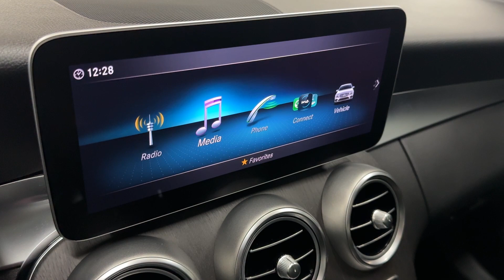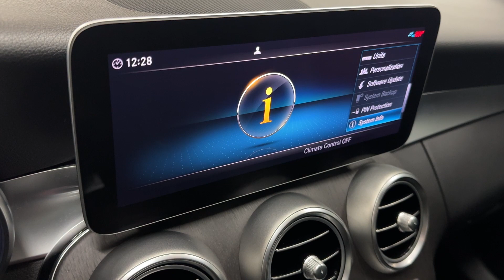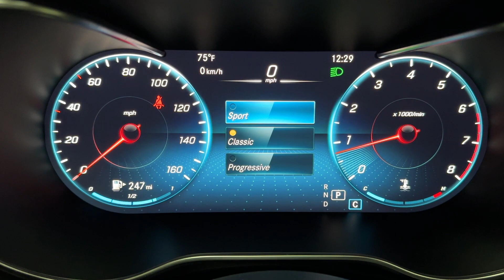2020 Mercedes-Benz C-Class C300 Premium Package Sedan - 255 Horsepower 2.0L I4 Turbo - For sale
Have a look at this Low Miles, Excellent Condition, Adult Owned, Serviced, Accident Free, & Non Smoker 2020 Mercedes-Benz C-Class C300 Premium Package Sedan with Iridium Silver Metallic Exterior Paint over Black Interior Upholstery. This Mercedes Benz C300 is Equipped with a 255 Horsepower 2.0L I4 Turbo Engine Coupled with 9-Speed Automatic Transmission.

This Mercedes has all the Standard Equipments & more: Iridium Silver Metallic Special Paint, Premium Package, 64 Color Ambient Lighting, Illuminated Door Sills, Burmerster Premium Sound System, Heated Front Seats, Inductive Wireless Charging, 12.3" Digital Instrument Cluster, Apple CarPlay, Android Auto, Mercedes Me, Blind Spot Assist, 18" Multispoke w/Black Accents Premium Wheels, Wheel Locking Bolts, Tinted Windows, & much more...